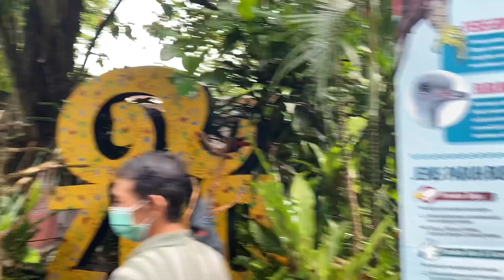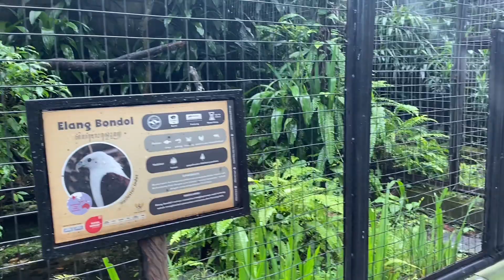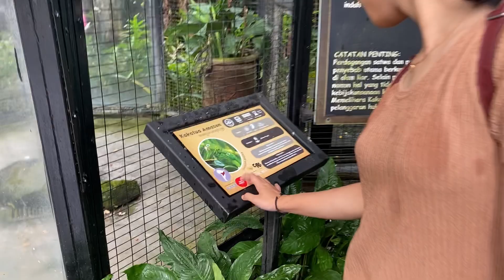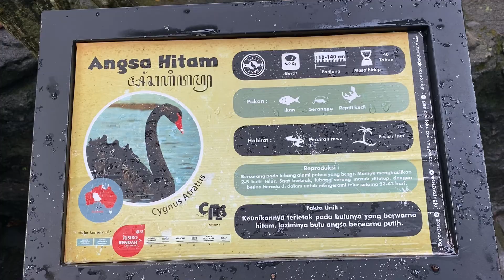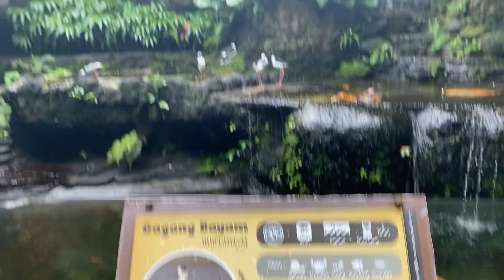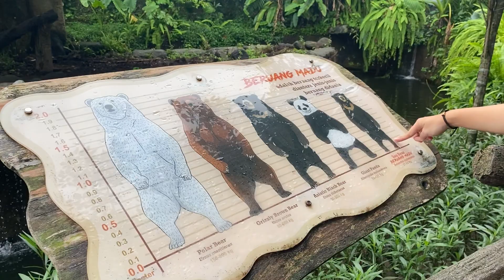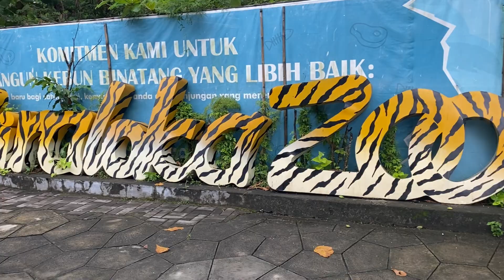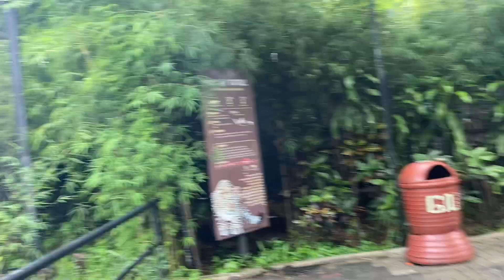LION KING SEREM‼️ GEMBIRA LOKA ZOO